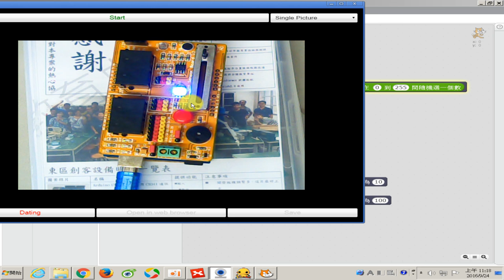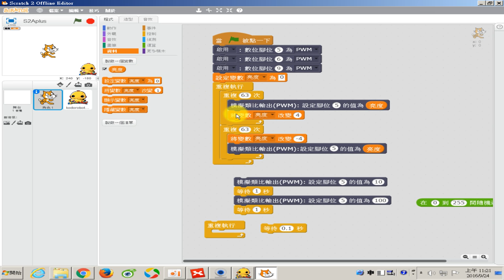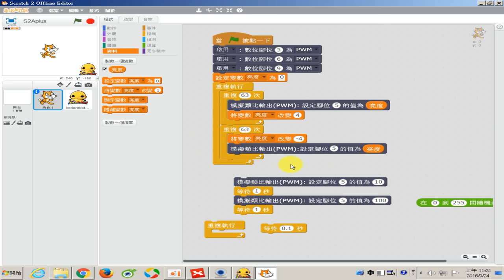1050924-10 一教ARDUINO就上手研習節錄-PWM控制LED輸出綜和說明 (講師：文盛)